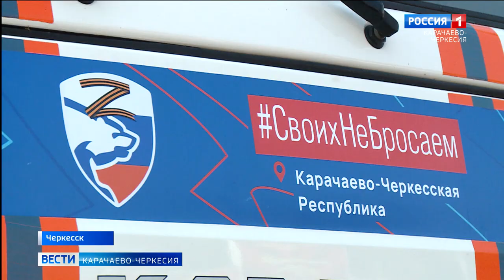Из Черкесска в Луганскую народную республику состоялась отправка очередного гуманитарного груза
В преддверии отопительного сезона, из Черкесска в Луганскую народную республику состоялась отправка очередного гуманитарного груза, на этот раз в виде дров